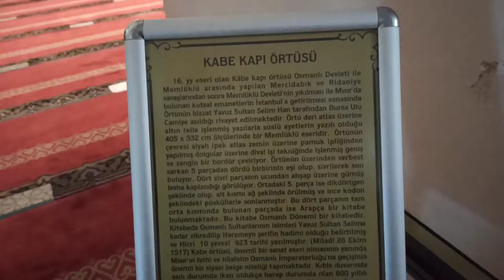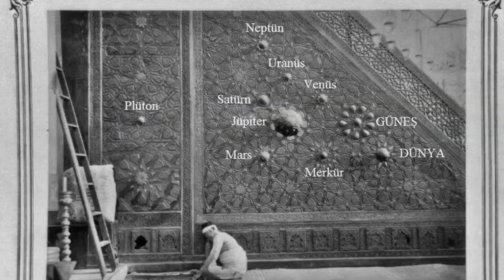BURSA ULUCAMİ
ULUCAMİ BURSANIN ÜÇ ULUSUNDAN BİRİ

Bursa'ya yolunuz düşerse mutlaka gitmeniz gereken 3 yer Ulucamii, Uluçınar ve Uludağ
burada Bursa'ya özgü kestane şekeri almayı unutmayın.